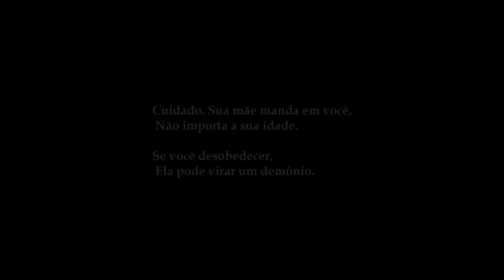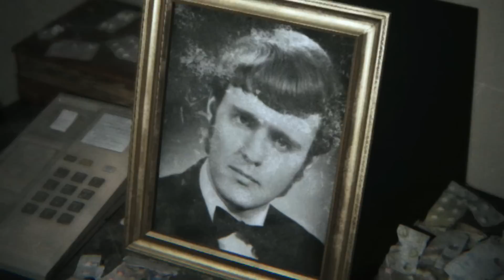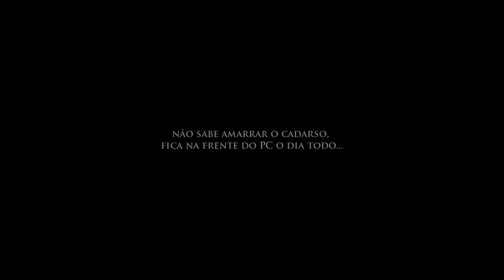Morando com Mamãe / P.T. Silent Hills Redublagem - Think Mind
"Cuidado. Sua mãe manda em você, Não importa a sua idade.
  Se você desobedecer, Ela pode virar um demônio."

Video Teaser de Silent Hills

Créditos: 07:34